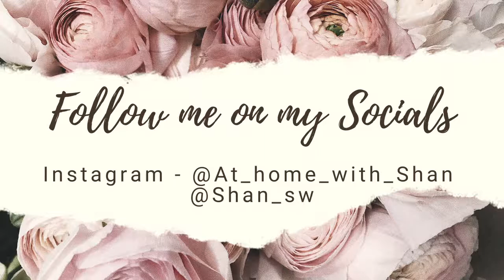SLIMMING WORLD UPDATE | Weekly weigh in results ... Angel number 111 *Manifesting* New beginings 💫❤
Gained this week but I accept it & Starting fresh...

Ear infection 🤦‍♀️